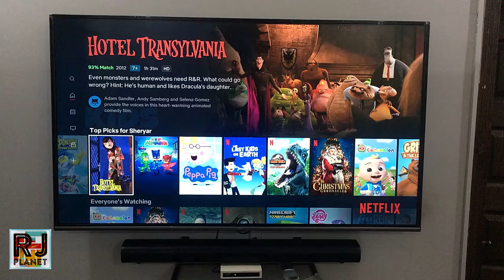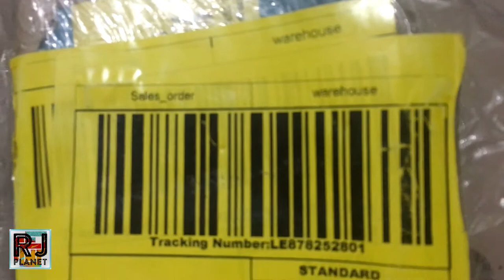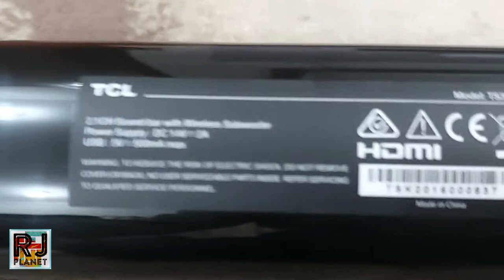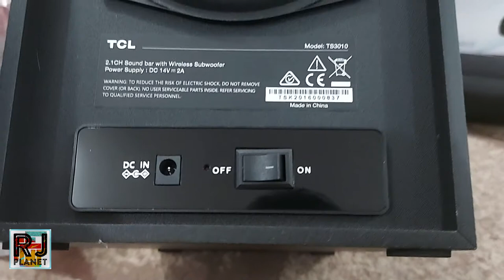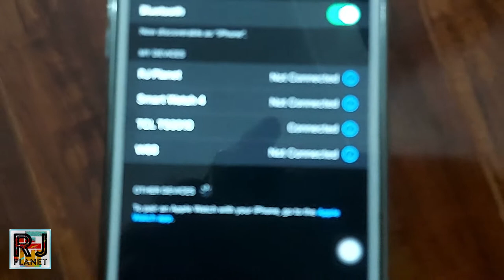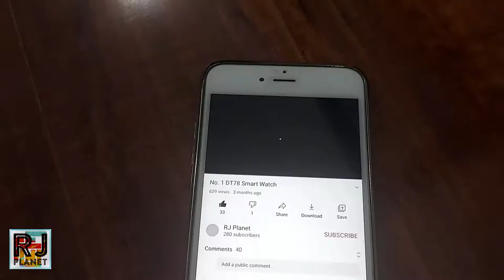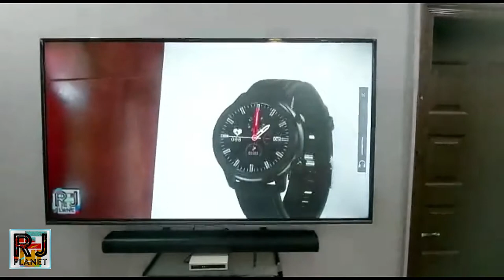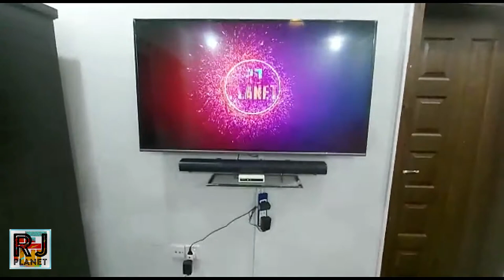Sound Bar with Wireless Subwoofer | TCL | TS3010 | Unboxing | Review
TCL 2.1 Channel Home Theater Sound Bar with Wireless Subwoofer - TS3010, Black, 32"(810mm). TCL Sound Bar has been specially tuned to deliver what the artist intended, delivering loud and clear sound without distortion. Equipped with 2.1 channel sound bar system with subwoofer , Sound bar is destined to improve your entertainment experience with room-filling and stunning sound. Moreover, our sound bar comes with three distinct listening modes – Movie, Music, and News. The Movie mode lets you hear the dialogue with precise clarity and feel the impact of punches or explosions in intense action scenes. Music mode enables you to hear instruments, vocals, and bass with pristine accuracy. Finally, News mode isolates ambient sound from speech, enabling you to focus on content without getting distracted by background noise. Its equipped with Bluetooth for easy wireless streaming - You can stream your favorite music anytime by connecting your smart device with it. You can choose Wall Mount & on TV Cabinet for Placement. You can control it using one simple soundbar remote or your TCL TV remote for ease of use and reduced clutter.

Audio with a Punch:
Delivering 160W* of power with an impressive wireless subwoofer, the TS3010 provides an audio experience like no other. You will never miss a sound and will enjoy every beat with the clarity, precision tuning and immersive audio experience it offers.
*Peak Power

Ground-Shaking Bass Performance:
The wireless powerful subwoofer incorporates a large 5.25inch speaker unit, which provides a richer and deeper bass sound. It will make all your favourite movies and music content on your TV come to life.

Bluetooth Connectivity:
Stream all your favourite music wirelessly from your Bluetooth Device with ease.

Easy to set up:
Enjoy playing your favourite music and movies in no time! The TS3010 offers a hassle free set.

- CHANNEL & SOUND OUTPUT -- 2.1 Channel Surround Sound Audio--80w sound bar comes with a 80w wired subwoofer,bring rich Deep bass, powerful 160W RMS, output 87dB, multicolor LED

- POWERFUL BASS: 5.25 inch-driver wireless powered subwoofer.

- AUDIO FORMAT SUPPORT -- MP3, WMA, WAV

- OTHER FEATURES--Equipped with remote,it is convenient to adjust volume and bass,change the mode of input,wall mount kit also provided,this soundbar can be compatible with almost all the TVs in the market,and mobile phone,DVD,tablet, projector even PS4 etc.

Price: 15,000PKR/-